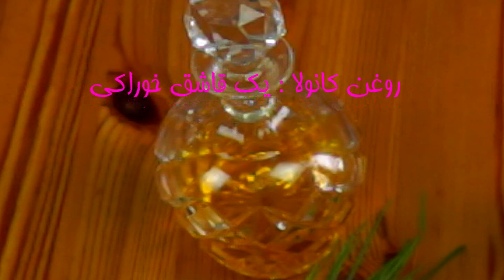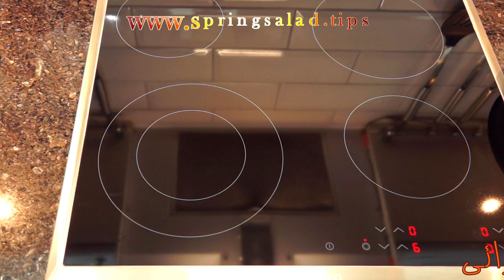املت لقمه ای از آشپزخانه خوراک ایرانی ؛ آموزش روش پخت املت تازه درخور پذیرائی| Iranian Food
روش پخت املت خوراک ایرانی خوشمزه و تازه از آشپزخانه خوراکایرانی. املت لقمه ای درخور همراه بردن یا پذیرائی کردن. مایه های خوشمزه کردن املت این خوراک ایرانی مانند پیاز کوهی , فلفل قرمز و پوست لیمو ترش هستند. املت خوراک دانشجوئی گفته میشود اما این املت خوراک گردش و پذیرائی نیز هست. روش نازک کردن و تازدن تخم مرغ تابه ای در بیشتر آشپزخانه های آسیای شرقی از ژاپن تا فیلیپین خیلی بکار میرود. در اینجا ما این روش را بکار برده ایم ولی آنرا با مایه های آشپزخانه ایرانی آمیخته و فرم پایانی دیگری به آن بخشیده ایم. برای دریافت تمامی روش پخت میتوانید به آدرس زیر هم نگاه کنید.
مایه های بکارفته1
تخم مرغ 4 دانه
فلفل قرمز تند نصف دانه
پیاز کوهی تازه نصف دسته کوچک
گرجه فرنگی یک دانه کوچک
لیمو ترش یک دانه
نمک به اندازه دلخواه
فلفل سیاه به اندازه کافی
روغن کانولا دو قاشق غذاخوری

Omellete-  How to make perfect an fluffy omelette in heart shape or roll shape to be served as roll or cuts. This omellete is a an easy dish made from beaten eggs fried in Canola oil and flavored with lime, red chili and garlic chives. We make it to looks like a heart shape and could be served as cuts too
To read more about this recipe please look at this page .
👇خواهشمندیم آبونه کانال خوراک ایرانی بشوید👇
🎁کانال خوراک ایرانی برای چیست؟ شناسائی کانال خوراک ایرانی🎁
کانال خوراک ایرانی برای ارائه روشهای نوآورانه آشپزی خوراکهای ایرانی بوجود آمده است. شما در آشپزی چه تازه کار باشید و چه توانائیهای آشپزی خوبی داشته باشید پس از دیدار از کانال خوراک ایرانی دست خالی نخواهید رفت.
🎁 کانال خوراک ایرانی آموزش این گونه ها و بخشهای آشپزی را در بر میگیرد 🎁
👈 پخت خوراکهای بومی و سنتی ایرانی
👈پخت نوآورانه گوشت؛مرغ؛ماهی و سبزیجات با روشهای نوین و امروزی
👈نان پزی نانهای گوناگون ایرانی
👈شیرینی پزی و پخت شیرینی های گوناگون ایرانی
👈 روش پخت گونه های سس؛ماریناد؛مربا؛آبگینه و گلاز
👈 سالادهای گرم و سرد و خوراکهای گیاهخواری
★☆★به تارنامه های کانال خوراک ایرانی نیز نگاه کنید★☆★